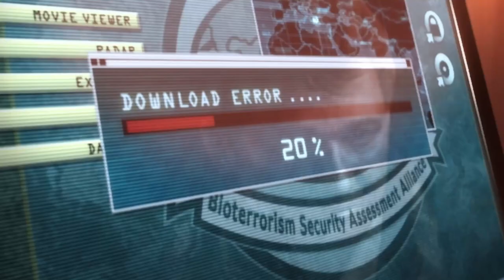RESIDENT EVIL REVELATIONS #14 🚢 Ballerei am Computerterminal